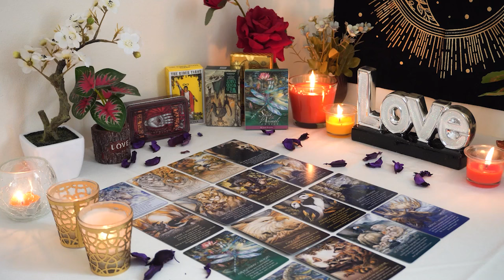SAGITTARIUS🥰 Holy Smokes!🥰 A Life Changing Love! Meant To Be Deep Soul Connection! Love Reading